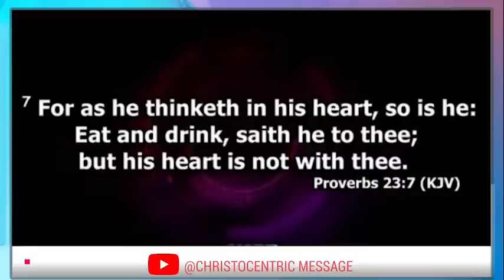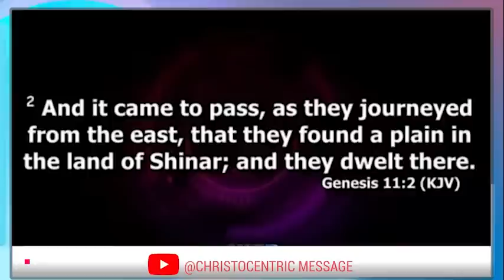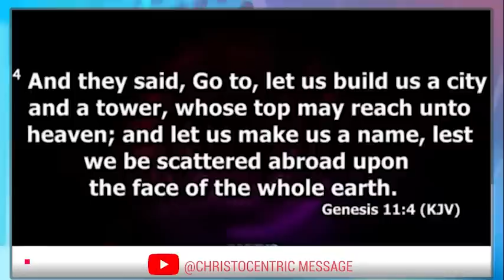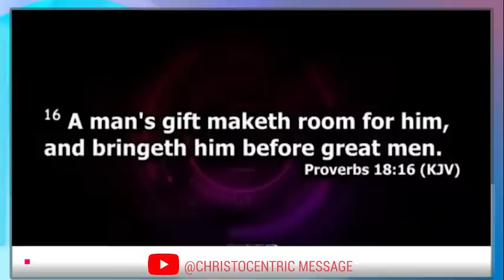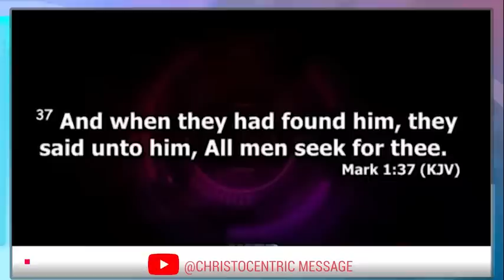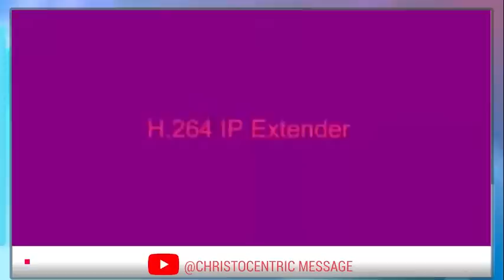SIMPLE WAYS TO ASK GOD TO TRANSFORM YOUR HEART - APOSTLE JOSHUA SELMAN